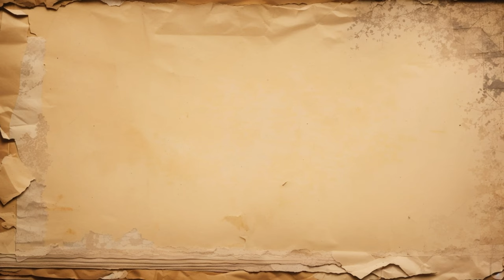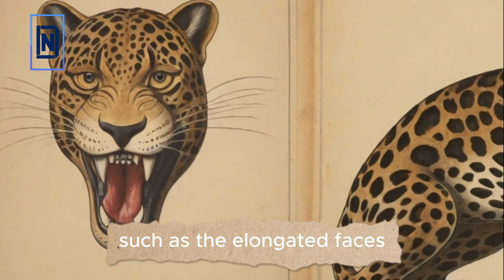Olmec: History of the Enigmatic World of Ancient Civilization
The Enigmatic Olmec: Cradle of Mesoamerican Civilization

00:00 Welcome to our YouTube channel! In this captivating documentary, "Olmec: History of the Enigmatic World of Ancient Civilization," we invite you to embark on a mesmerizing journey into the heart of Mesoamerica. Here, amidst the dense jungles of what is now modern-day Mexico, an extraordinary civilization thrived in a time veiled by antiquity. The Olmec, a name synonymous with enigma and innovation, takes center stage in our exploration.

02:00 Discover the remarkable Olmec civilization in this comprehensive documentary, "The Enigmatic Olmec: Cradle of Mesoamerican Civilization." Our journey begins amidst the lush jungles of modern-day Mexico, where the Olmec's ancient secrets are unveiled.

Venture back in time to the 19th and 20th centuries when intrepid archaeologists first unearthed this mysterious civilization from the depths of history. These pioneers explored uncharted territories and encountered colossal stone heads and intricate artifacts that defied explanation, hinting at something extraordinary. San Lorenzo and La Venta, two key Olmec sites, became the focal points of this early exploration.

Peeling back the layers of mystery, we delve deep into the Olmec's society, governance, and their advanced knowledge of agriculture and trade. The Olmec's hierarchical structure, which included elite rulers, skilled artisans, and agricultural communities, was marked by intricate artwork that continues to captivate us today.

One of the most iconic features of the Olmec civilization is their distinctive art, particularly the colossal stone heads. These masterpieces not only represent remarkable stone craftsmanship but also raise questions about the purpose and identity of the individuals they portray. Jade and basalt, sacred materials to the Olmec, were meticulously crafted into figurines, masks, and ornaments, revealing their deep connection to nature and spirituality.

The Olmec's unique artistic style, with elongated faces and supernatural symbolism, had a profound influence on later Mesoamerican cultures, including the Maya and Zapotecs. Their reverence for nature and their intricate religious beliefs left an enduring mark on the art and spirituality of future civilizations.

Within the Olmec's deep understanding of celestial events and agricultural cycles lies their remarkable calendar system. We delve into the intricacies of the Olmec calendar, which served as the foundation for later Mesoamerican calendars and allowed the Olmec to align their rituals and agricultural activities with celestial phenomena.

Yet, the Olmec's writing system remains one of the greatest enigmas in the study of this civilization. The absence of a decipherable script raises questions about the extent of their written communication.

As our journey nears its conclusion, we explore the factors contributing to the decline of the Olmec civilization, such as environmental changes, warfare, resource exhaustion, and shifting trade routes. While the specifics of their decline remain elusive, their legacy continues to thrive. The Olmec's profound influence on later Mesoamerican cultures is evident in art, religion, and agricultural practices, shaping the identity of future generations.

This documentary is not merely a glimpse into history but an immersive exploration of the Olmec civilization's impact on the Mesoamerican landscape. Join us in our quest to shed light on the Olmec's journey through time, unravel their enigmatic secrets, and illuminate the path they paved for future civilizations to thrive.